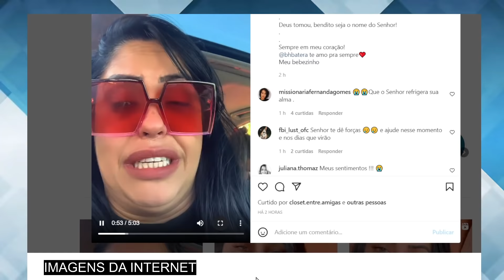M0RREU agora há pouco FILHO DE CANTORA GOSPEL. 'Estou sem chão', diz mãe